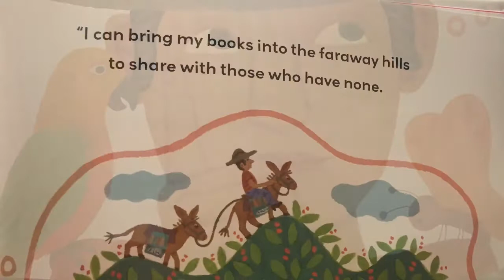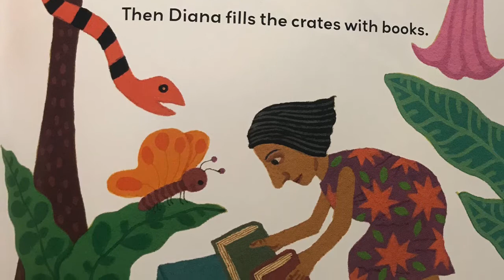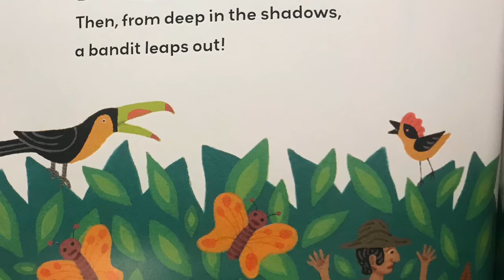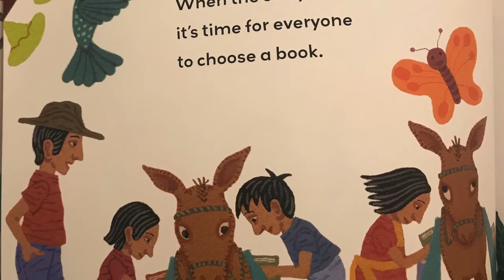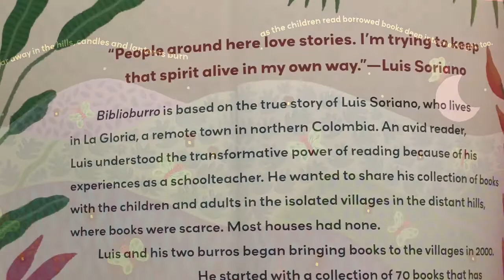Biblioburro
By Jeanette Winter Video by Johnna Pinholster